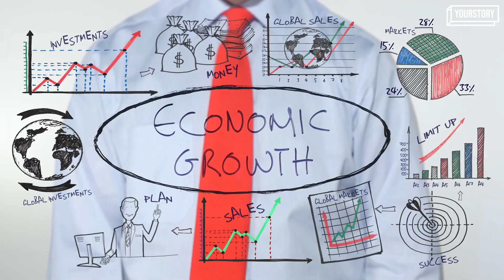Sandeep Barasia on India's Future and 60 Million Users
In this clip, Sandeep Barasia, CBO, Delhivery talks about being optimistic about India's future and about the very popular narrative of India having just 60 Million Users.

ABOUT SHRADHA SHARMA:

Shradha Sharma is the Founder & CEO of YourStory. She started YourStory in 2008 to tell stories of entrepreneurs - something that mainstream media was not ready to do in 2008. Since then, Shradha has scaled YourStory to become one of India’s leading digital media platforms covering every aspect of India’s new economy.

She was featured on Fortune’s list of the best 40 under 40 entrepreneurs in India for three years in a row. In 2018, she won the Forbes Power Trailblazers award and was twice featured on LinkedIn’s list of powerful influencers, along with Prime Minister Narendra Modi and actor Priyanka Chopra.